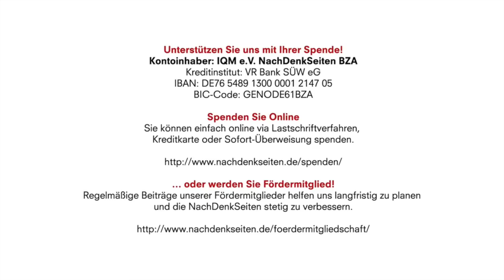Der große Sprung zurück | Jens Berger | NDS-Podcast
Kontoinhaber: IQM e.V. NachDenkSeiten BZA
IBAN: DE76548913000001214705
BIC-Code: GENODE61BZA

Der große Sprung zurück | Jens Berger | NachDenkSeiten-Podcast | 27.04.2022

Während Corona in den meisten Ländern der Welt nur noch eine Randnotiz ist, versinkt die vermeintlich modernste Metropole Chinas mehr und mehr in einer Dystopie, wie man sie vor wenigen Jahren für nicht möglich gehalten hätte. Chinas Zentralregierung hat sich durch seine ideologisch untermauerte und propagandistisch instrumentalisierte Zero-Covid-Strategie in eine Sackgasse manövriert und scheint kein Konzept zu haben, ohne Gesichtsverlust da wieder herauszukommen. Doch vielleicht will man das auch gar nicht. Von Jens Berger.

Artikel veröffentlicht am: 27. April 2022 um 12:00
Autor: Jens Berger
Sprecher: Tom Wellbrock